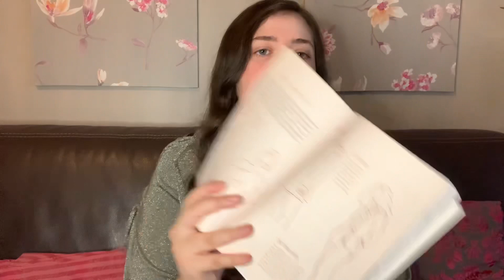FAVORIS : Ariana Grande, Toujours Plus, Animal Crossing…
Yo ! Aujourd’hui je vous retrouve pour vous partager mes favoris du moment. N’hésitez pas à me dire les votres en commentaires !

LIVRE
« Toujours plus » Léna Situations

TECH
adaptateur usbc vers port usb

TIMECODES
00:00 - intro
00:47 - Positions
02:28 - AJAR
03:54 - Oxyz
06:17 - Canopée
06:57 - Still Have Me
07:43 - BigFlo et Oli
08:37 - Dix Pour Cent
09:32 - The Fosters
10:48 - Toujours Plus
11:58 - ACNH
12:31 - Le Clic d'Alix
13:33 - Khal Ali
14:36 - Tech
15:08 - outro

MUSIQUES

•Musique de l’outro → Ikson | Outside
•Musique de fond → Walk In Marais

PRÉSENTATION

Prénom : Laurène
Âge : 23 ans (16 juin 1997)
Ville : Banlieue de Paris
Études : Community Management à distance

T W I T T E R : @laurnjouve

T I K T O K : @laurene.jouve

S N A P C H A T : laurenejouve (inactif, sorry)

INFOS

Je filme avec. I P H O N E Xr

Je fais mes miniatures sur... P I C M O N K E Y